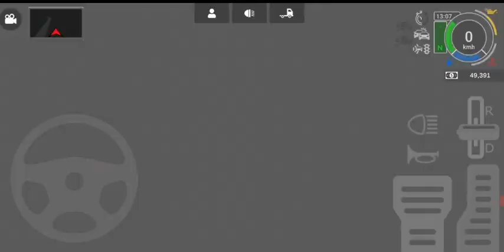El más realista juego de simulación del 2021 y de la última década grand truck simulator 2